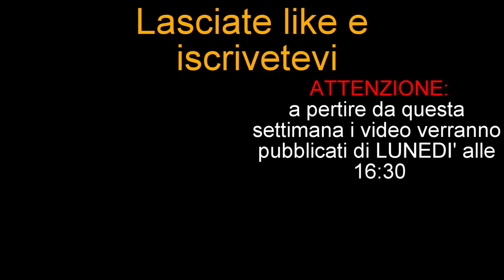NOTTE ROSA (* VLOG Reggio Emilia 2018-2019)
Ciao a tutti ragazzi e ragazze, eccoci qui tornati con un nuovo video vlog su una notte di festa e spettacolo a Reggio Emilia: la Notte Rosa dove tutto si tinge di rosa...

Ringraziamo per la collaborazione in questo video il nostro amico/iscritto Andrea Mattioli (LEGGENDARIO)

A lunedì prossimo!!!